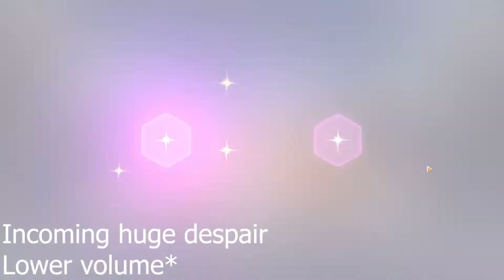Honkai Impact v5.7 HEYY YOU, PULL FOR APONIA !!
Another degen pulling for the most wishful character, sacrificial summoning.

F2P FRIENDLY...?